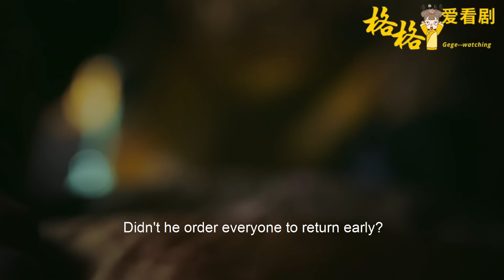賜婚聖旨一到，甄嬛立馬履行幫如懿報仇的承諾！安排寵妃引瑯璍入局，一桶油一把木刷要了她的命！